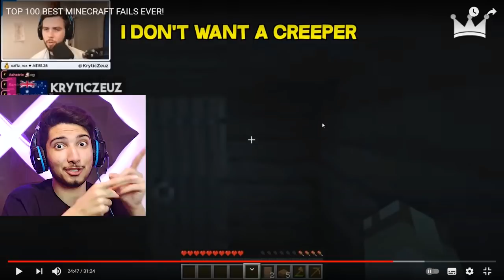قسمت آخر لحظات خنده دار ماینکرفت ! تموم شد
روی لینک زیر هم که کلا نزنید ❌❌❌❌

سلام رفقا چطورید !
آقا ممنون میشم نظرتون رو توی کامنت ها بنویسید و کانال منو دنبال یا همون سابسکرایب کنید!
البته لایک هم فراموش نشه !

قسمت 5
ری اکت به لحظات خنده دار بازی زیبای ماینکرفت !
و البته یک جور چالش خنده دار و سعی کن نخندی !
و این ویدیو رو اگه دوست داشتید میتونید برای حمایت به اشتراک بزارید !
راستی یادتون نره ماینکرفت 1.17 اومده ومیتونید دانلود کنید !